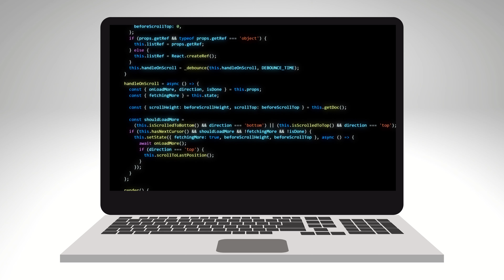Descargar Ruby Para Windows y Mac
Como tal, Ruby es un lenguaje de programación reflexivo, flexible y orientado a objetos creado por Yukihiro "matz" Matsumoto en 1993.

Se combinaron partes de sus idiomas favoritos (Perl, Smalltalk, Eiffel, Ada y Lisp) para crear un nuevo idioma.

Debido a su expansión a través de la programación web, ahora es uno de los lenguajes más utilizados.

El paquete de instalación incluye la versión más reciente de Ruby, así como un editor de código llamado SciTE y un compilador llamado FreeRide.

Este último es realmente completo: le permite escribir aplicaciones Ruby, buscar errores en el código fuente y verificar la documentación para su sintaxis.